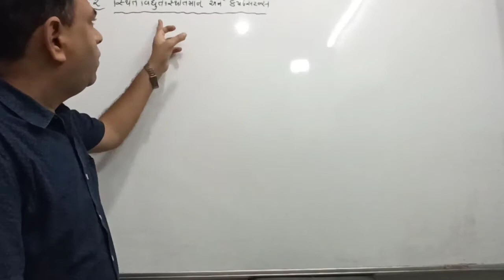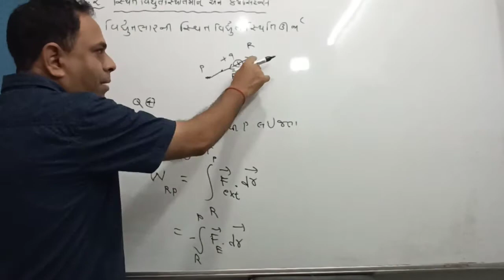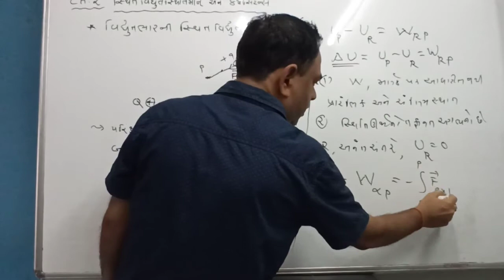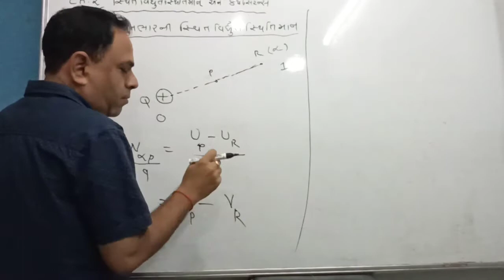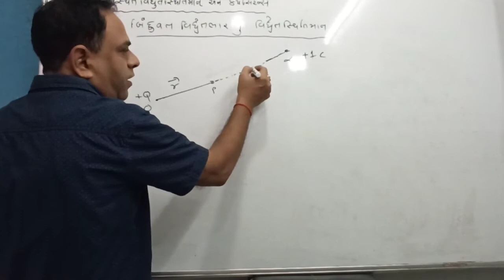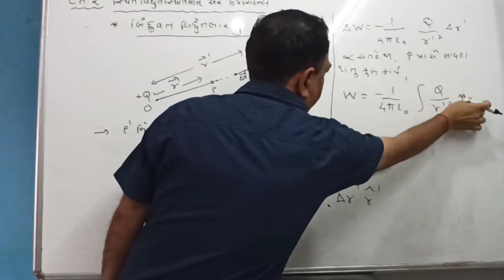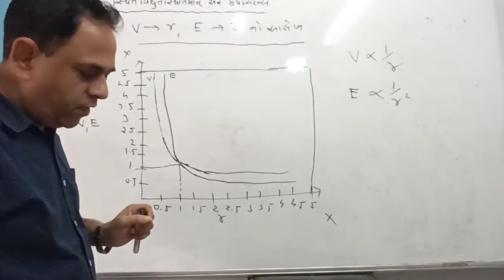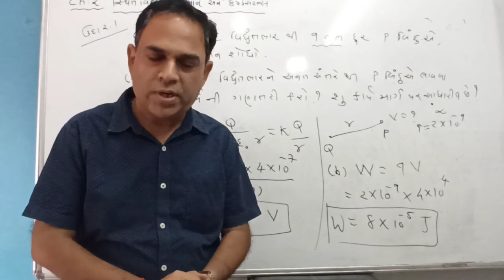Std-12 physics ch-2 સ્થિત વિધુતસ્થિતિમાન અને કેપેસિટન્સ lec-1વિદ્યુતભારનું વિદ્યુતસ્થિતિમાન DGPATEL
std-12 physics  NCERT syllabus GSEB BOARD chapter-2 static electricpotential  and capacitance topic -electricpotential energy and electric potential of point charge and illustrations 2.1 of GSEB BOARD textbook explanation by D G PATEL